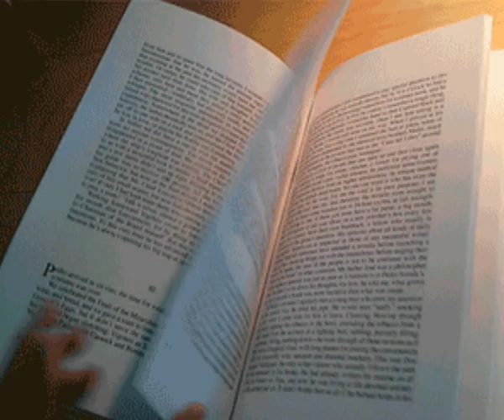16 марта — День «Волоколамской» иконы Божией Матери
Аудио — Радио «Вера»
Видео — Александра Чернова
Икона Божией Матери «Волоколамская» - это
список с Владимирской иконы Богородицы.